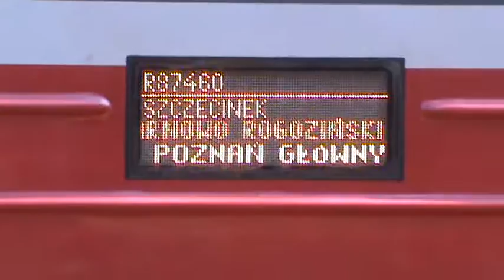ET22-1023 i EN57-890 w Jastrowiu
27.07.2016 Mijanka dwóch pociągów w Jastrowiu: ET22-1023 ze składem 25 węglarek (chyba z kruszywem relacji Legnica - Koszalin) oraz EN57-890 relacji Szczecinek - Poznań. Dzisiaj byłem na stacji Jastrowie jakieś 2 godziny. Jak przyjechałem, to wjeżdżał TLK Moniuszko relacji Warszawa - Kołobrzeg i odjeżdżał ET22 luzem w stronę Piły, a kiedy już miałem wracać do domu po tym kiblu, to zauważyłem, że od strony Piły wjeżdża byk z węglarkami. Gdyby nie towarówka, to osobówki do Poznania bym nie filmował, a gdybym nie zauważył byka, to bym nie złapał i byłoby na marne.Ten skład akurat trafił mi się o tej samej porze, co przedwczoraj gruszki w Starej Łubiance.